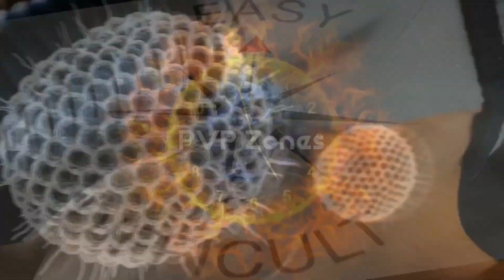DayZ - Chill PVE/PVP ZONES - SAKHAL coming soon